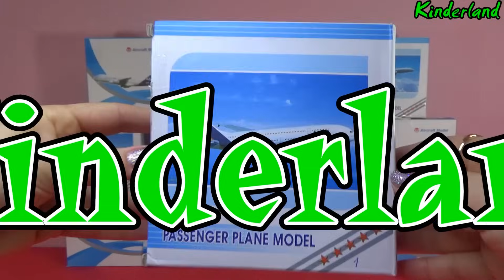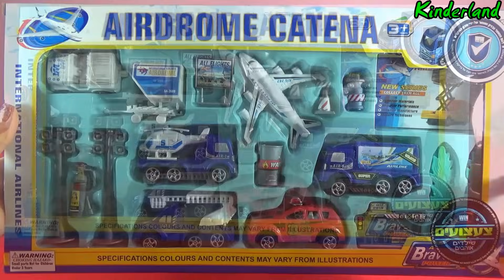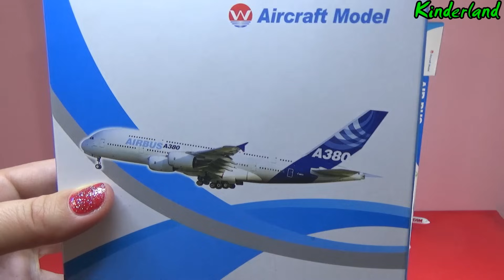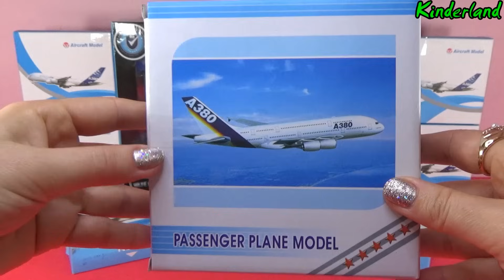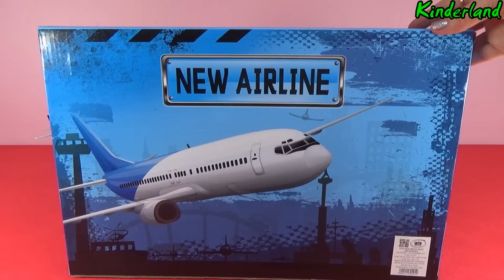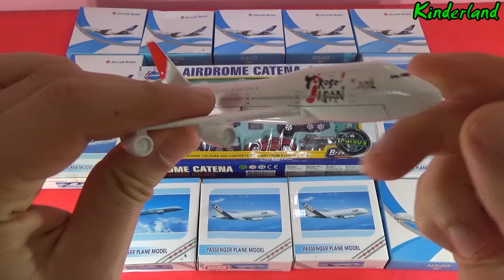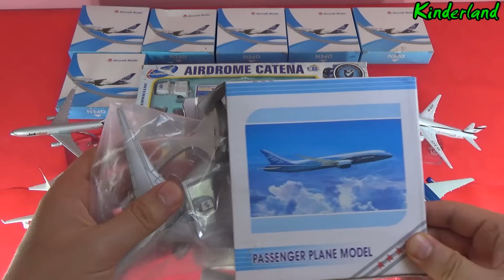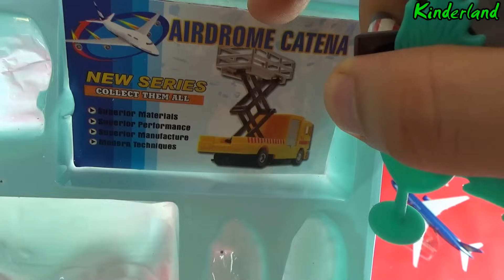Boeing 787 747 Airbus 370 330 B3380 Beluga DHL Dubai Malaysia India Indonesia USA Pakistan models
FALCON Response 900 Business Airplane Diecast Rare N247FR

Deutsche BA BOEING 737
Postal Airlines EMS Boeing 737

Swiss Air Boeing 747

Boeing B737-800

UPS Airlines Airplanes Boeing 747

PIA Pakistan International Airlines Boeing B777

Trans World Airlines TWA Boeing 717-200

Airbus A300-600ST

Air Nigeria AZMAN Airlines Boeing 737

Nok Air Boeing 737

Boeing B737-800

Transaero Airlines Boeing 747 Plane

Air Scandinavian SAS Airlines Airbus 330

Airbus A300-600ST

Airbus A320-200 Air Asia airline dragon

REPUBLIK INDONESIA Airplane Boeing 737